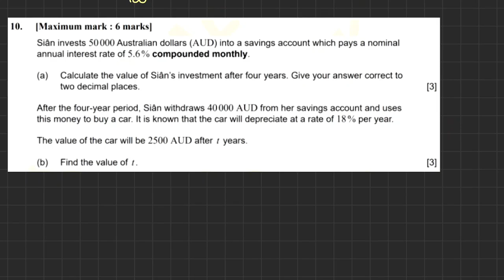IB MATH AI SL PASTPAPER [Topic 1.3 Financial mathematics] [기출문제]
[Topic 1.3 Financial mathematics] [기출문제]

IB MATH AI SL 기출문제
1999년~2020년까지의 기출문제를 단원별로 정리
정리된 문제에 대한 풀이 영상입니다.